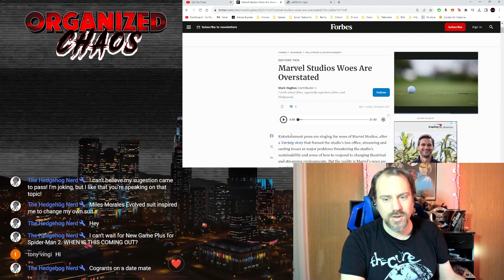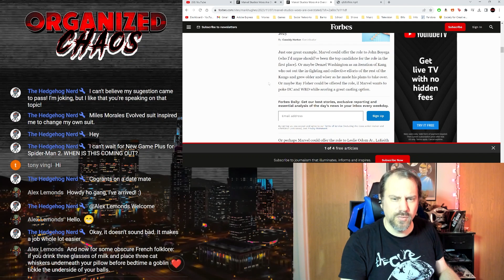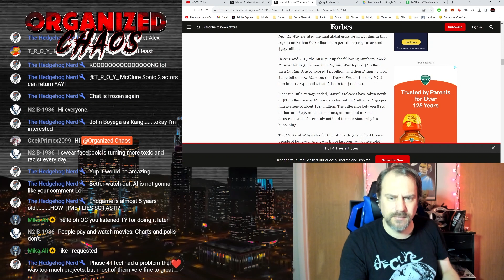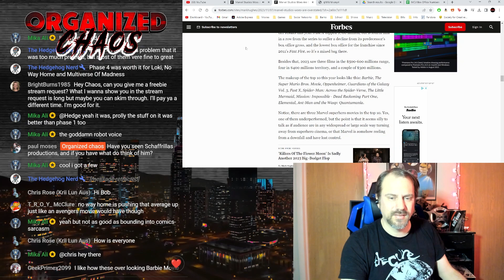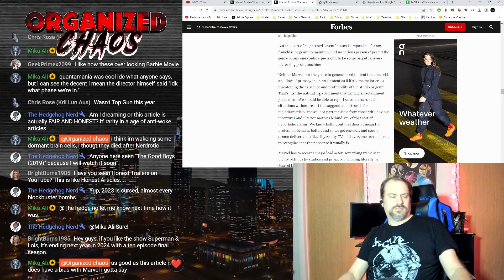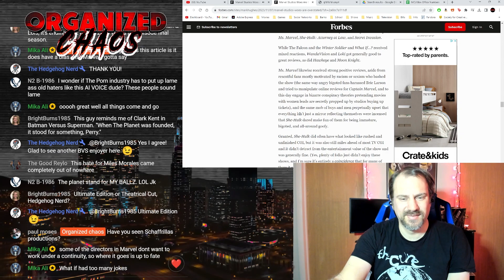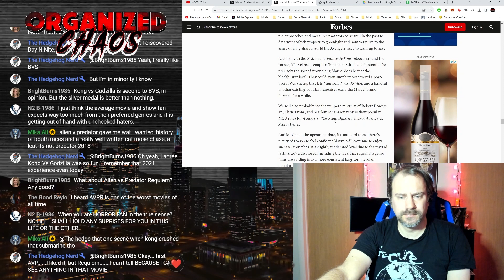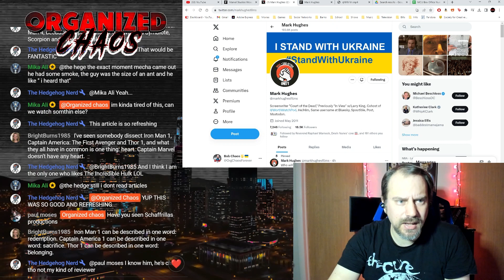The TRUE State of Marvel: Forbes DESTROYS Variety!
Variety wrote a piece about the troubles of Marvel. Mark Hughes, a writer for Forbes, wrote a piece that puts the Variety piece into perspective and points out how perhaps Marvel is doing better than many like to report.